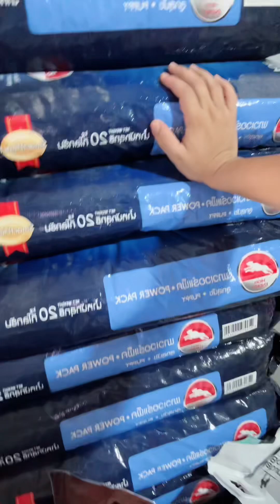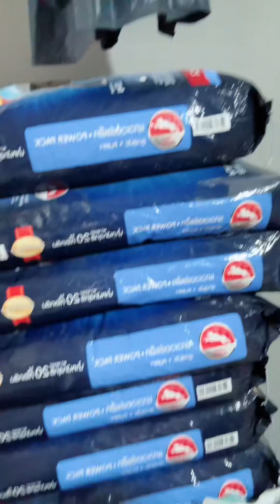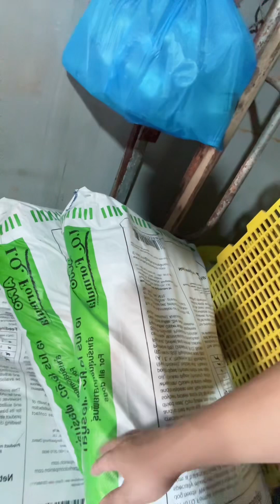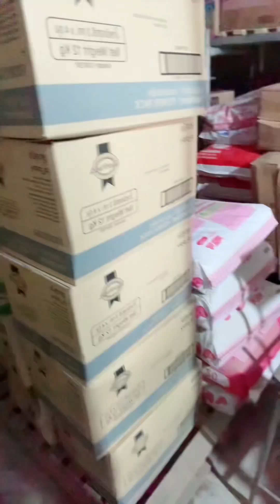Hạt thức ăn khô dành cho Chó 20kg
✨Pet World - Thế Giới Thú Cưng  ❤️Phụ Kiện, Spa, Thuốc Thú Y và Tư Vấn Sức Khoẻ Thú Cưng.    💒CS1: Ngã Tư Chợ Nhuế - Kim Chung - Đông Anh - HN.  💒CS2: 69 Phố Yên - Tiền Phong - Mê Linh -HN  🚛Ship toàn quốc  🐶🐱.